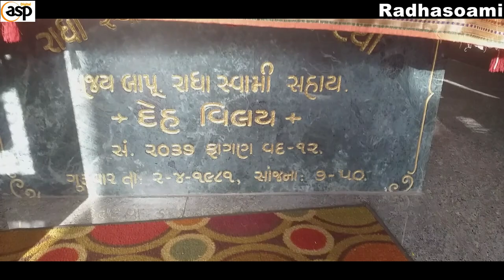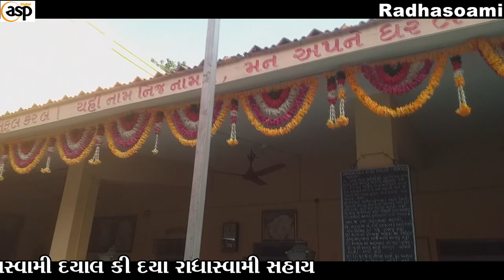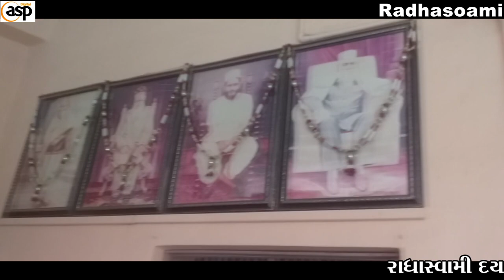Radhasoami Satsang Holl - Chikhodra || Vlog By Arvind Prajapati || Asprajapati Channel Present....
Asprajapati Channel Present.

about video -
Vlog Video
Radhasoami Satsang Holl - Chikhodra Darshan - Video By Arvind Prajapati - Anand
Radhasoami Satsang Aasram - Chikhodra
Radhasoami Satsang Holl Chikhodra Vlog Video

Directer & Voice By
Arvind Prajapati - Anand

Video Editing & Voice Recorder By
Smit Prajapati - Anand

Mo.7016141630

Smit Mo.9023068138

Gamdi, Anand, Gujarat, India, Earth.

Channel Logo : Asp Digital